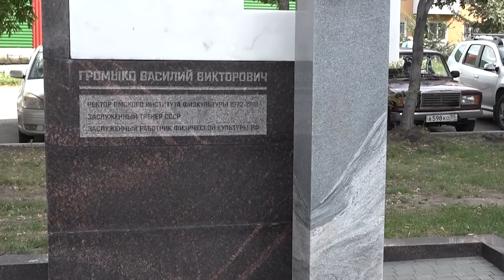Визит Александра Карелина в Омск